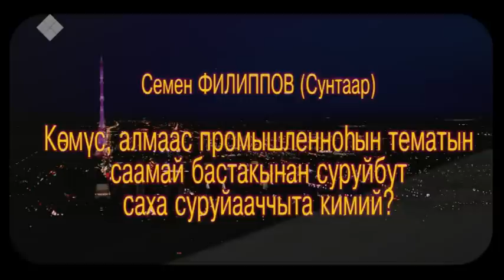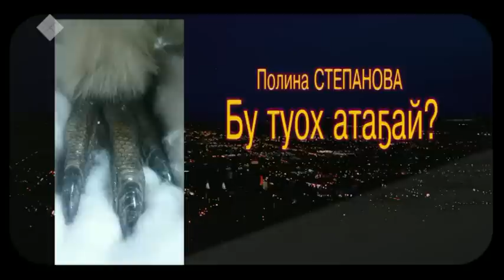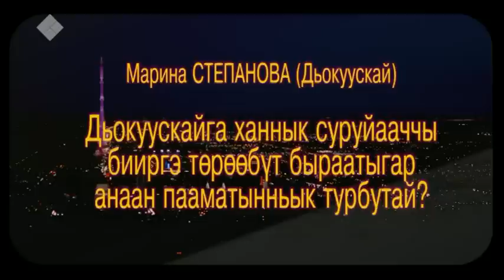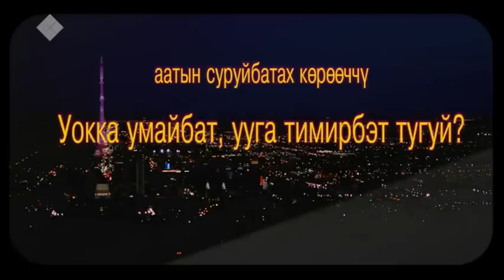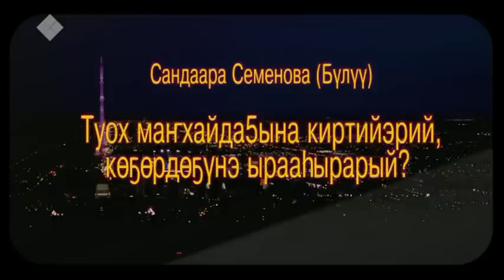Интеллектуальная игра Т.О.К. Выпуск 22